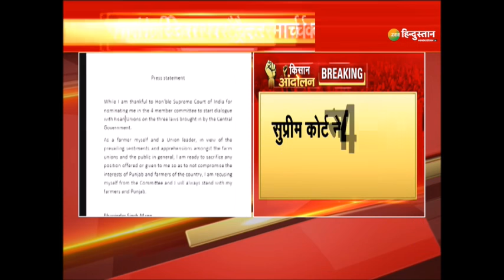Manjinder Singh Sirsa का बयान, कहा 'अभी कमेटी से सिर्फ Bhupinder Mann ने खुद को अलग किया है...'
Kisan Andolan LIVE Updates: Akali Dal के नेता Manjinder Singh Sirsa ने कहा है कि अभी कमेटी से सिर्फ Bhupinder Singh Mann ने खुद को अलग किया है, बाकी सदस्य भी जल्द छोड़ देंगे कमेटी. Supreme Court की कमेटी से खुद को अलग करने वाले Bhupinder Singh Mann को लेकर किसान नेता Rakesh Tikait ने कहा है कि Bhupinder Singh Mann के कमेटी छोड़ने से हमारा कोई मतलब नहीं, Supreme Court की कमेटी से किसानों का लेना-देना नहीं। हम 26 January की तैयारी में जुटे हैं

About Channel